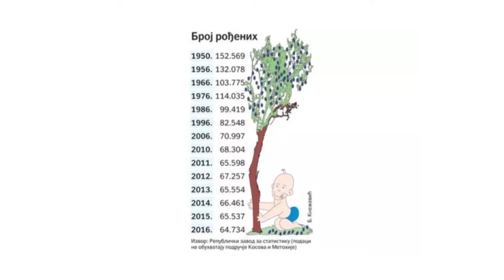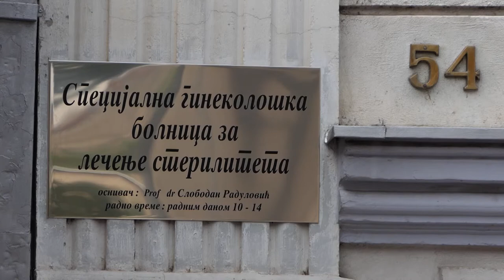Kako se leči sterilitet?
Pad nataliteta pokrenuo je i sve otvorenije priče o sterilitetu kao problemu savremenog doba. Pa ipak, ispostavlja se da ni o sterilitetu, ali ni o reproduktivnom zdravlju ljudi, a naročito mladi ne znaju dovoljno. Lečenje steriliteta, najjednostavnije rečeno, sastoji se iz dve faze - prva faza je utvrđivanje uzroka, a druga faza je pravljenje plana lečenja i započinjanje procesa lečenja. Sterilitet se može lečiti konzervativnom terapijom odnosno lekovima, inseminacijom i vantelesnom oplodnjom.